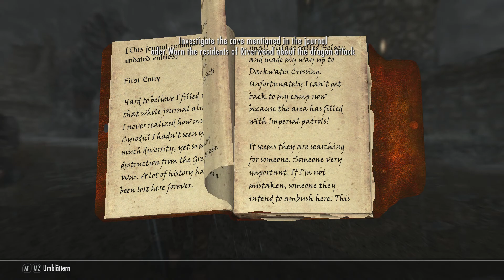▶The Elder Scrolls V: Skyrim Part 3 - 🍹 Ein Tränkchen in Ehren - Lets Play deutsch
Und damit herzlich willkommen zum Let´s Play / Walkthrough von The Elder Scrolls V: Skyrim
Begleitet uns auf unsere Abenteuer durch das wilde Himmelsrand. Werdet Teil der Legende, werdet Teil von Skyrim.

Mein Equipment:
★ PS4 Pro
★ Facecam Samsung Galaxy S7
★ Gamecapturecard Elgato HD60

Ihr wollt mich unterstützen? Hier findet ihr den Spendenlink!